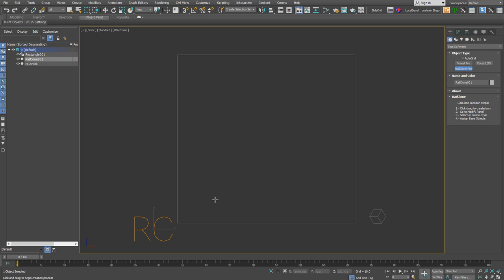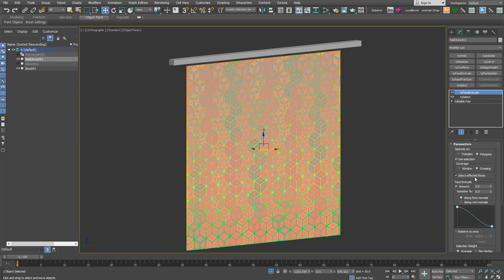[Timelapse 3x] Parametric Pattern Modeling│RailClone & TyFlow (3배속)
요청 & 질문에 의해 만든 Pattern Modeling과정 입니다. (3배속)
안쪽이 3개로 나뉜 Hexagon형태가 반복 배열되는 것은 RailClone을 이용해서 빠르게 만들고, 물체의 의해 안쪽의 구멍 크기를 바꾸는 형태는 TyFlow Modifier를 이용했어요.

참고해 보세요..
여러분의 소통과 응원/ 후원으로 이 채널이 운영됩니다.